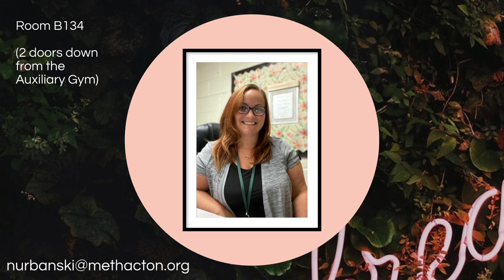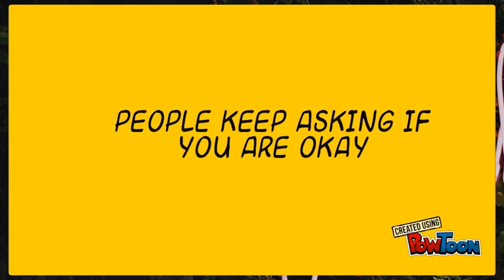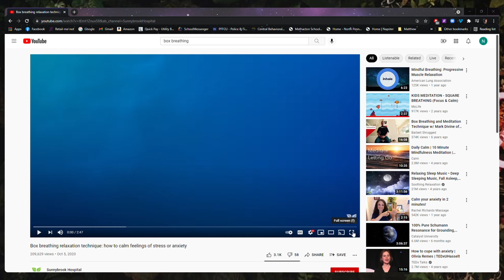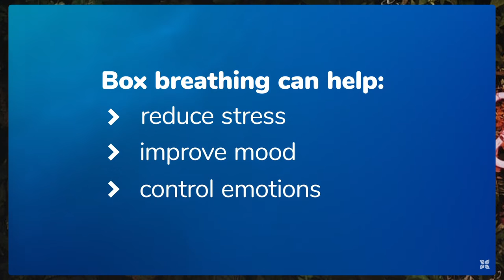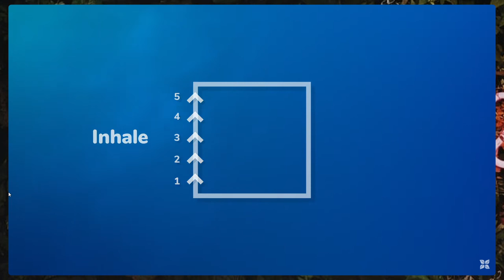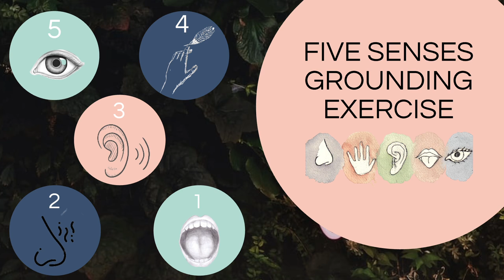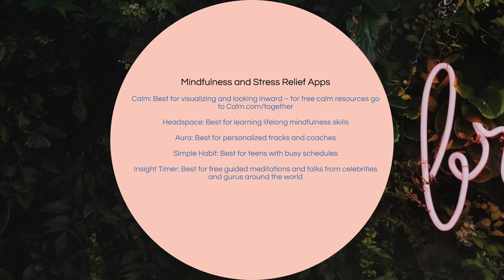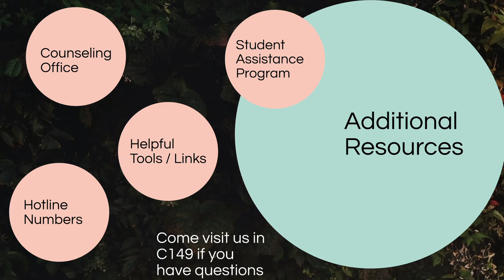Back2School Mental Health Series Video 1 Stress Management mp4